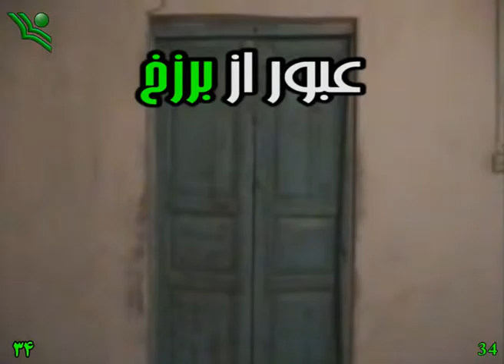شماره 2- فیلم تبلیغاتی عبور از برزخ (Trailer – مقطورة). (English - فارسی - العربیة)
امام صادق –بر او سلام: یاد مرگ شهوات نفس را بمیراند، ریشه غفلت را بخشکاند، قلب را به وعده های خدای تعالی قوی، طبع را نرم و علائم هوی را در هم بشکند، و آتش حرص را خاموش کرده و دنیا را در نظر بی اعتبار کند. قال الصادق – علیه السلام:  ذكر الموت يميت الشهوات في النفس و يقطع منابت الغفلة و يقوي القلب بمواعد الله تعالى و يرق الطبع و يكسر أعلام الهوى و يطفئ نار الحرص و يحقر الدنيا- مصباح الشريعة، ص: 171